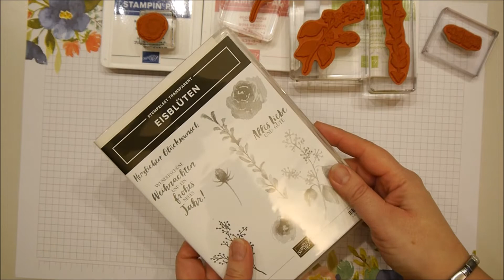Clean and simple - Karte Eisblüten (First Frost)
Viel Spaß mit meinem Video und danke für die Unterstützung meines Kanals :)